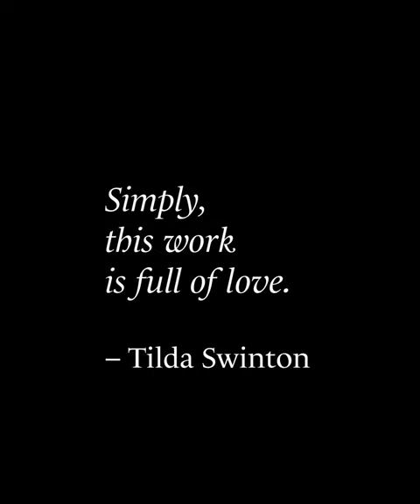Iris van Herpen: Sculpting the Senses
Sculpting the Senses presents an overview of Iris van Herpen's work spanning the past 16 years. It not only showcases her most iconic designs but also delves deeper into her visionary approach to fashion. Through the lens of 100 dresses, the book reveals how the designer continually pushes the boundaries of haute couture.

Sculpting the Senses invites you to immerse yourself in van Herpen's captivating sensory universe, where fashion, contemporary art, design and science converge. Organized around nine thematic chapters, the book encapsulates the very essence of van Herpen's artistic journey.